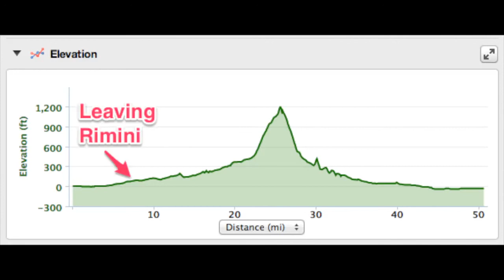Anatomy of a Ride on Vimeo